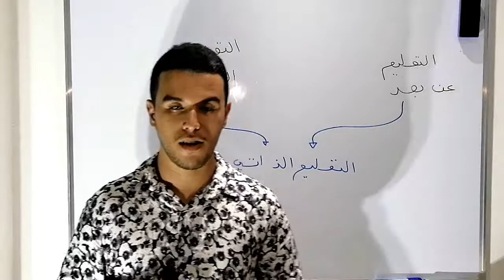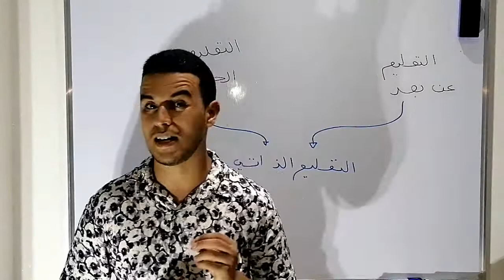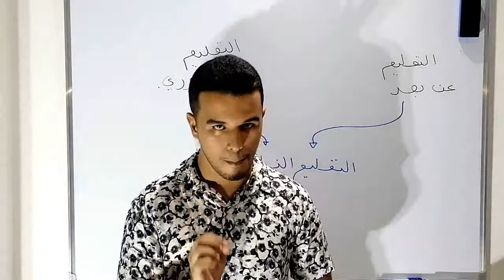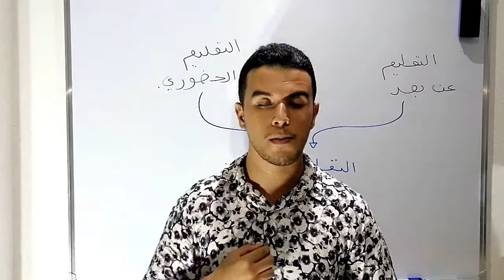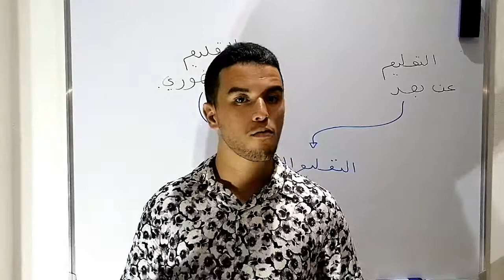أهمية التعليم الذاتي